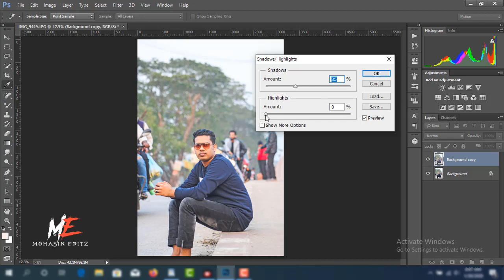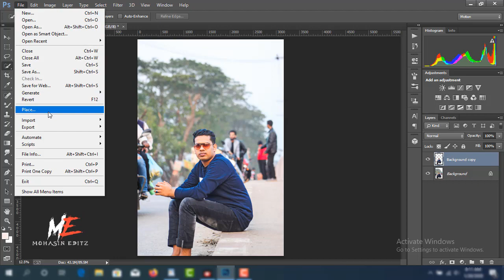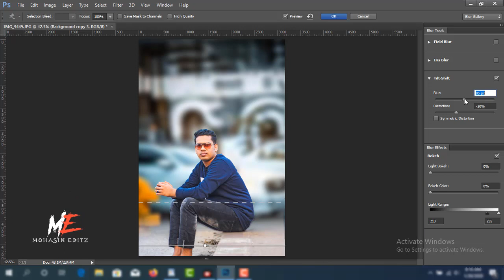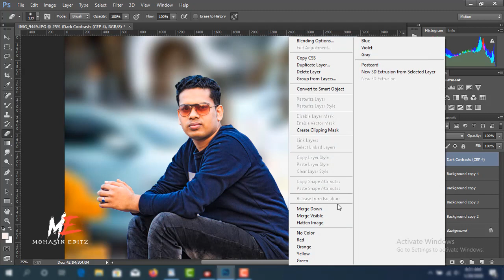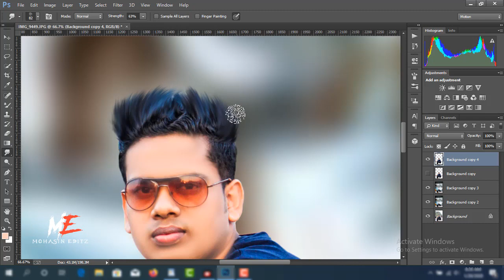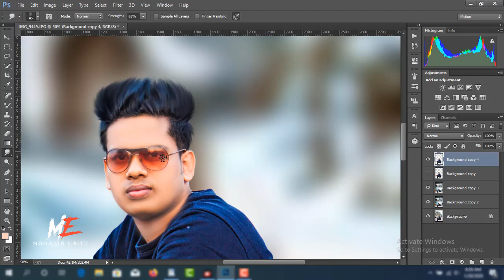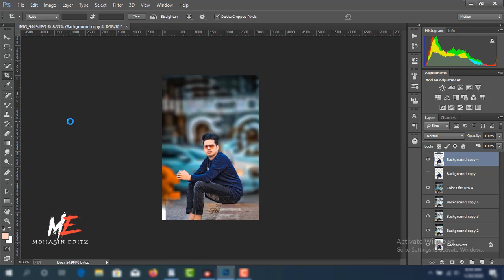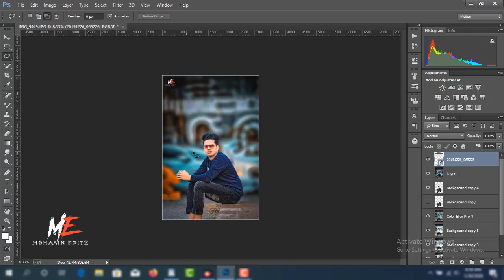Photoshop CB Editing 2020 | Best Photoshop CB Editing Tutorial By Mohasin Editz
Photoshop CB Editing 2020 | Best Photoshop CB Editing Tutorial By Mohasin Editz stock